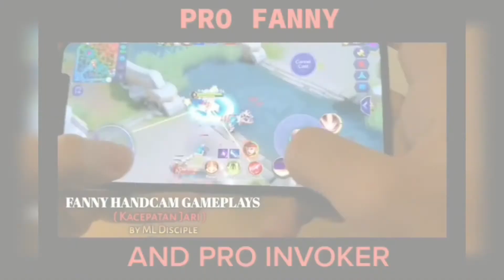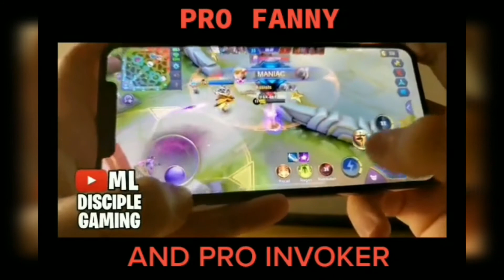🔥Top 5 Fanny Fasthand Tiktok | Mobile legend terbaru 2021